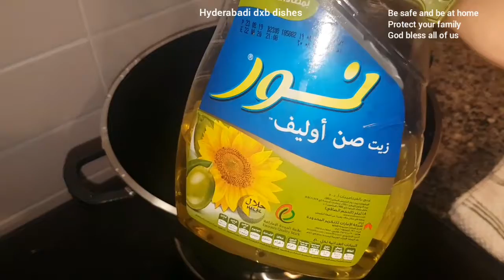Baghare baigun with less ingredients and less efforts